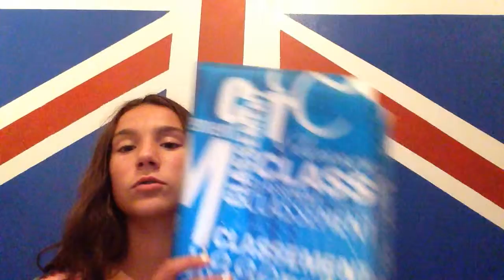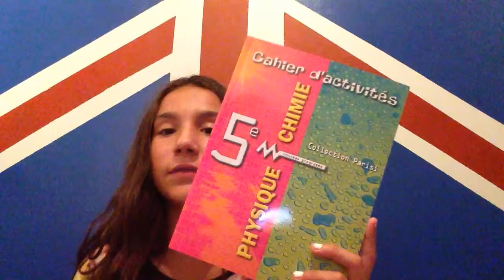BTS mes fournitures scolaires